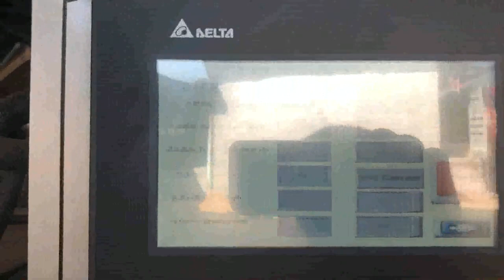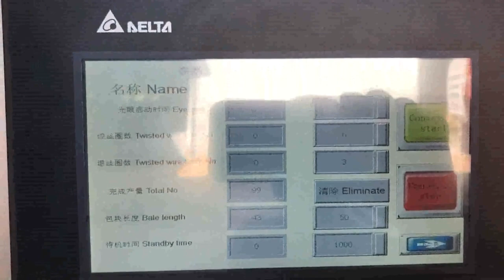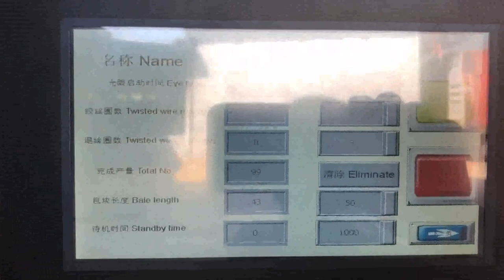horizontal waste carton compressor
Details of horizontal waste carton compressor, horizontal waste carton compressor plant, horizontal scrap carton compressor,

TCM is a professional horizontal waste carton compressor manufacturer and supplier in China for more than 20 years, and we can offer horizontal waste carton compressor for sale with a cheap wholsale factory price for our customers without any agent or dealers if you wanner buy our horizontal waste carton compressor.